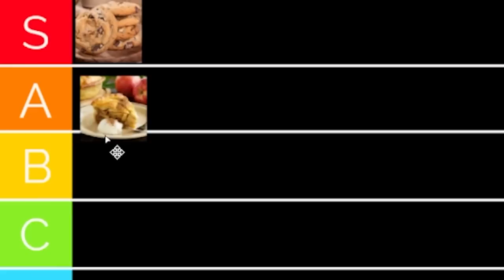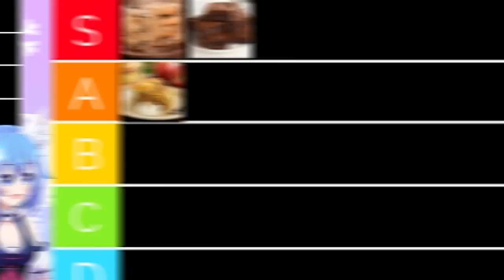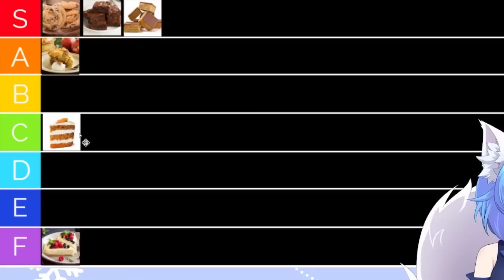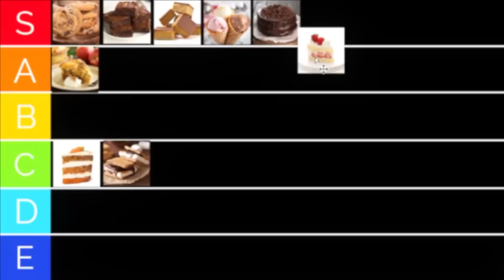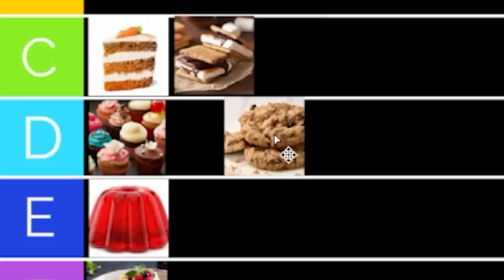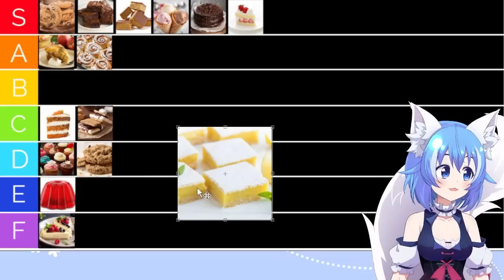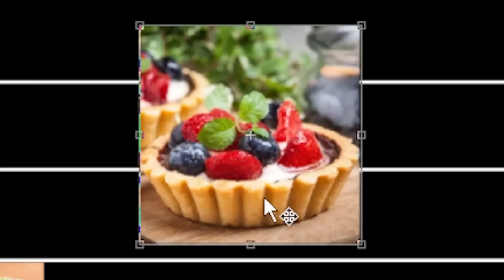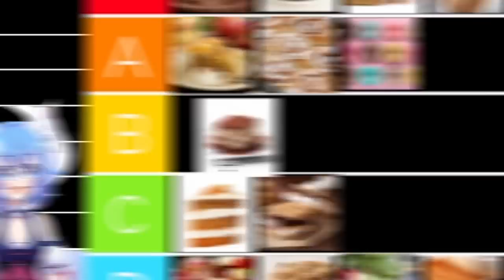Wolfy's Controvertial Tastes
Wolfychu does her first tier list stream! What are the ultimate desserts? I may have had some unpopular opinions haha..
These are stream highlights / funny moments / best moments from my Wolfychu Vtuber streams!
Channel memberships are now live! Join to get your own special badge, emotes and more!